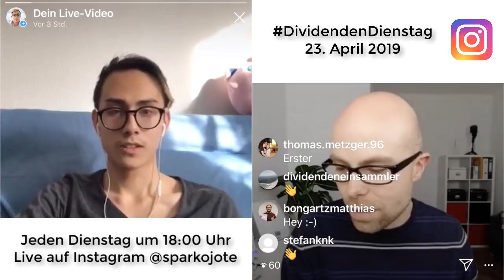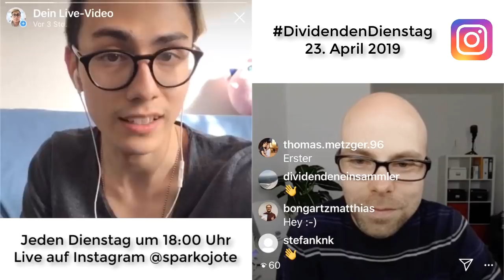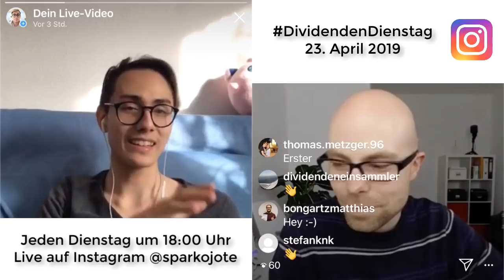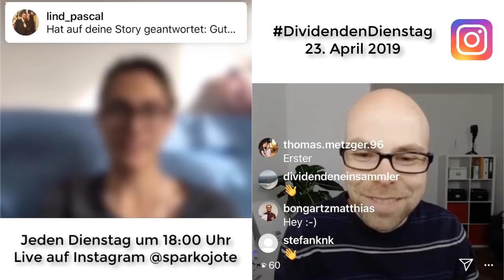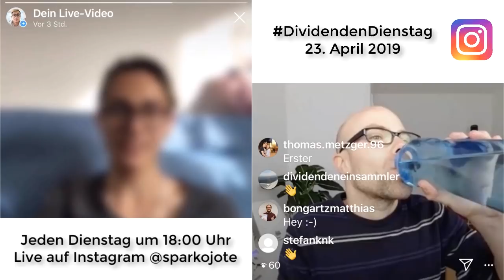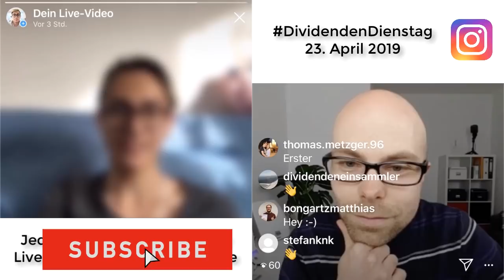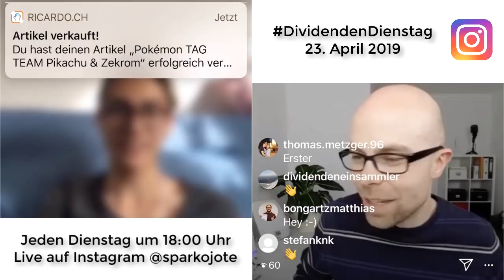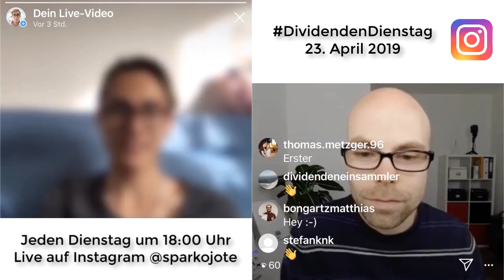554.13 CHF Dividenden im April 💰Dividenden Saison startet 🤗 | Sparkojote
👉🏽 Im April, Mai und Juni finden die übliche Dividenden Saison statt, ausserdem reden wir über den Besuch von Generalversammlungen/Hauptversammlungen.

Der DividendenDienstag Livestream findet jeden Dienstag um 18:00 Uhr auf Instagram statt, zusammen mit Johannes Lortz philosophieren wir über Dividenden Aktien, das Investieren, die Börse und vieles mehr.